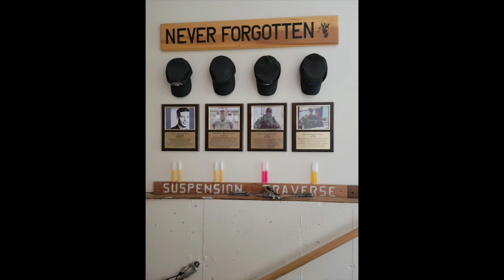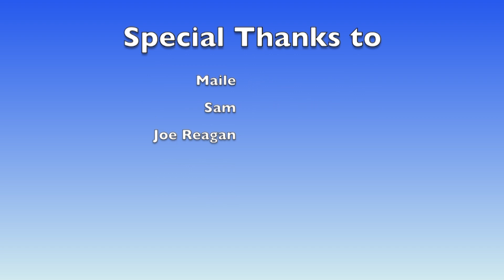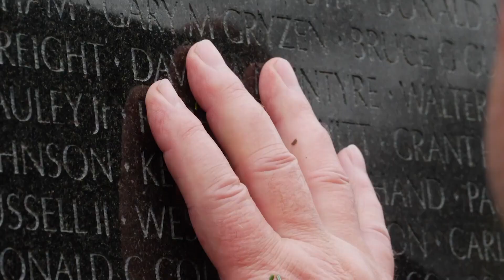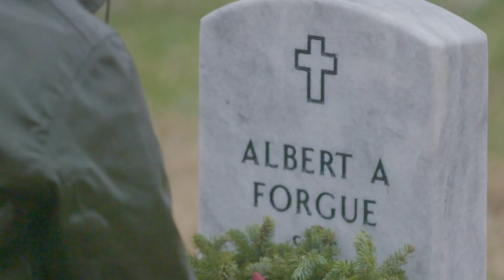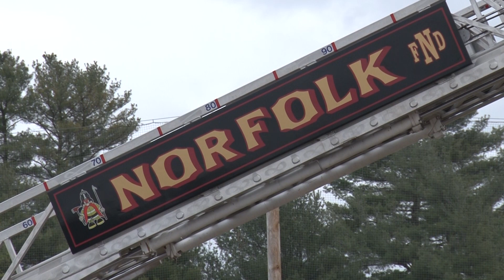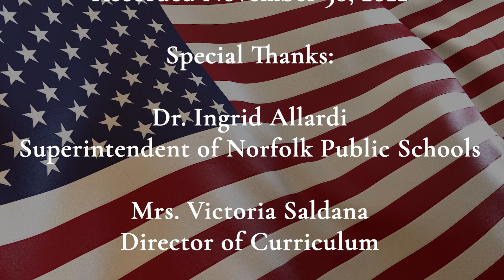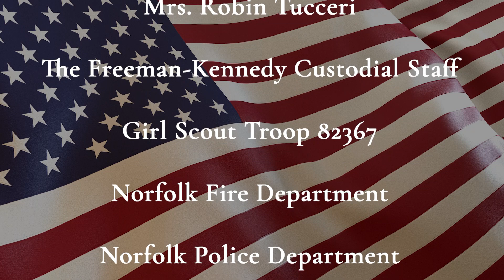FK 2022 Wreaths Across America Assembly